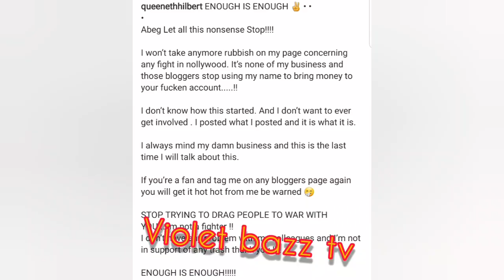DON'T GET ME !NV0LV£D 👉 ACTRESS QUEENTH XP0S£ DESTINY ETIKO AND LUCHY DONALDS RUNZ